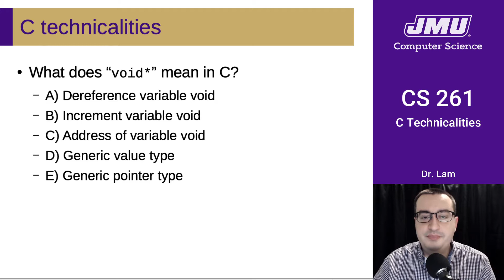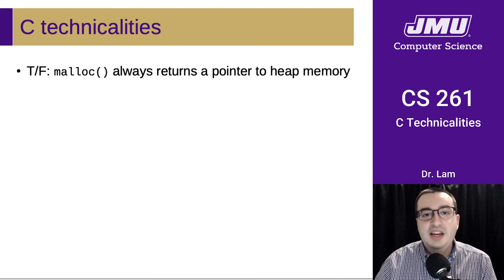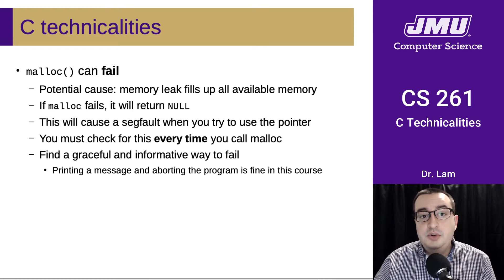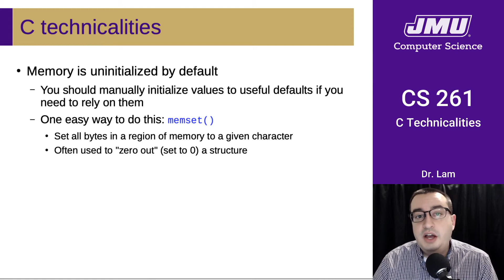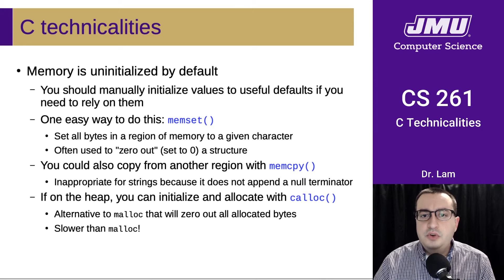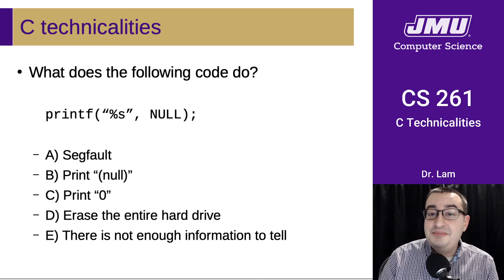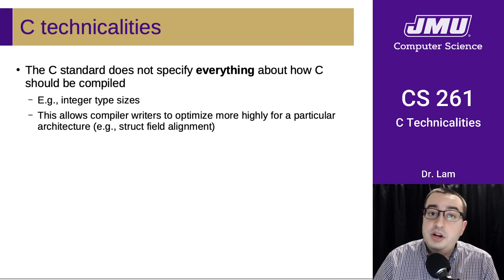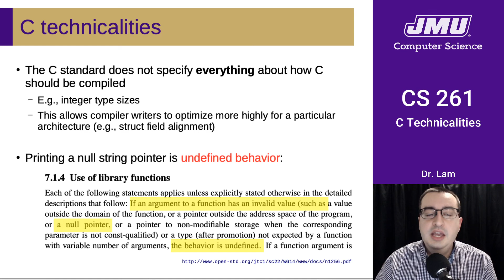JMU CS261 06 Miscellaneous C Part 02 - Technicalities Part 2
A few C technicalities